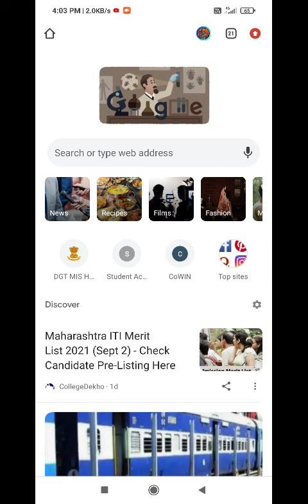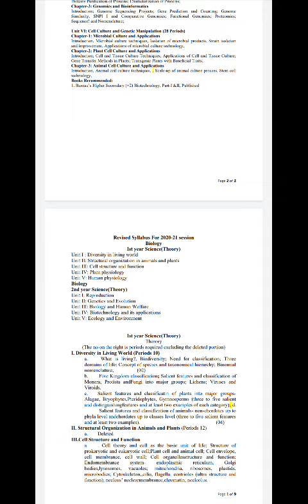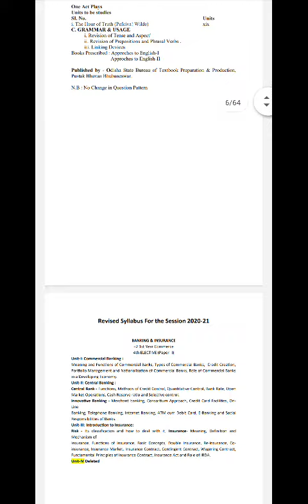+2 New Syllabus Download 2021 || How To Download In your Mobile Phone